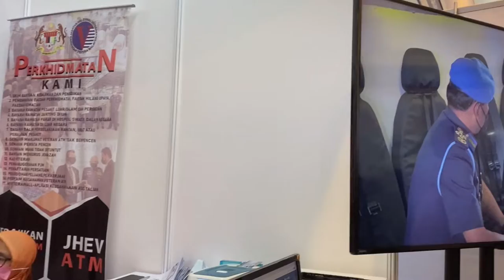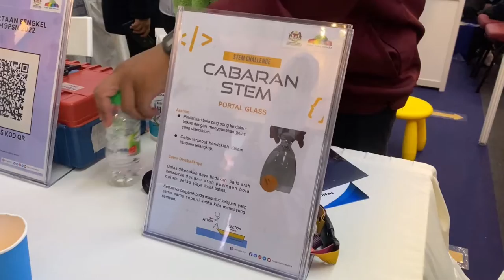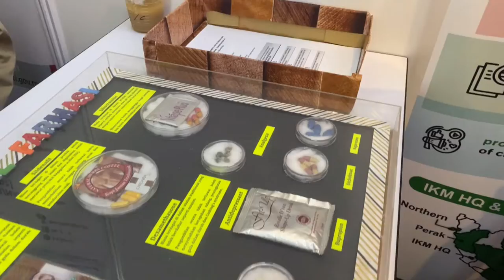MITI, Kementerian Pertahanan & MOSTI, Jelajah Aspirasi Keluarga Malaysia - Terengganu 2022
SEKEP TV - TVPSS

Guru Pembimbing
Cikgu Norainnizai Ali

Kru Rakaman
Arif Amiruddin bin Ruddy Afenddy
Uwais bin Mohd Shukri
Wan Muhammad Adam bin Wan Azmi
Izzah Atirah binti Muhamad Nizam
Athirah Hudaini bt Abdul Rahim
Suri Nor Farisha Fazreen bt Fuzlan